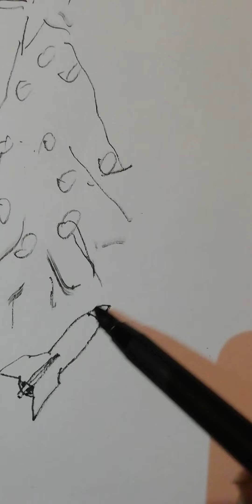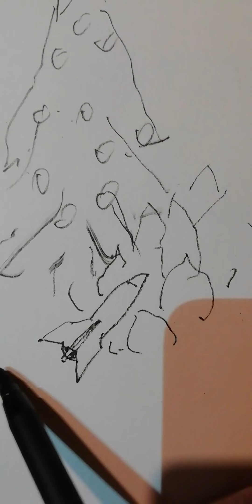06:39 dessin à l'arrache par Ange " sous le sapin"